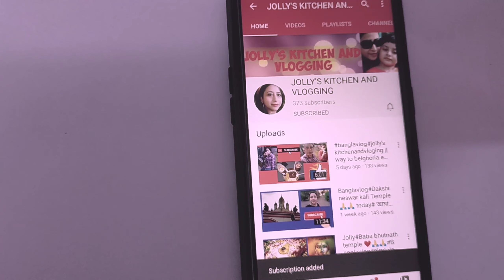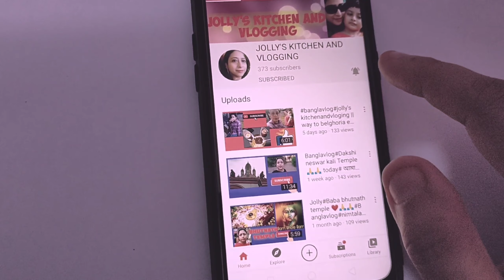ডিমের বড়া একটু অন্যরকম ভাবে 🤔|| how to subscribe the channel